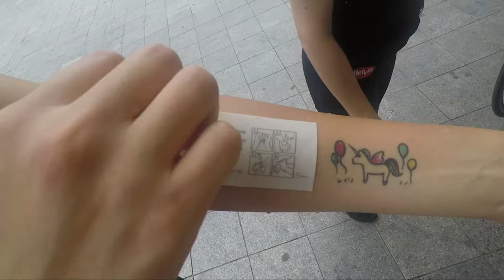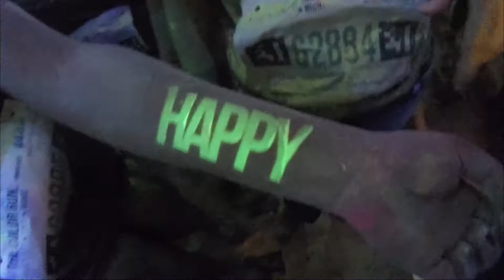THE COLOR RUN NIGHT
THE COLOR RUN NIGHT - Bucharest 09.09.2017